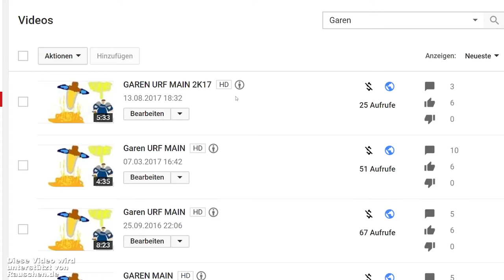YouTube und sein Algorithmus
Danke an Rauschen.de für die tolle zusammenarbeit!